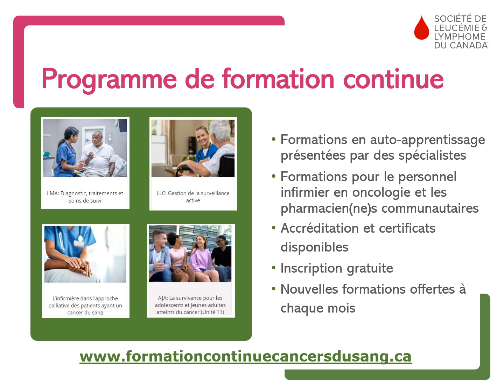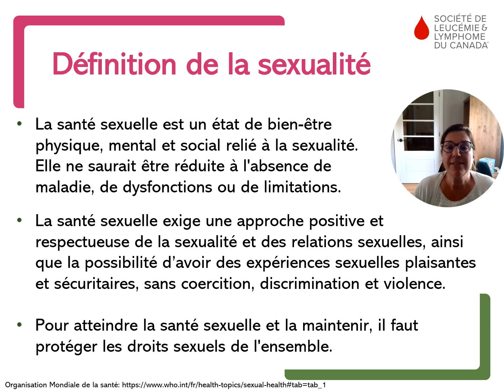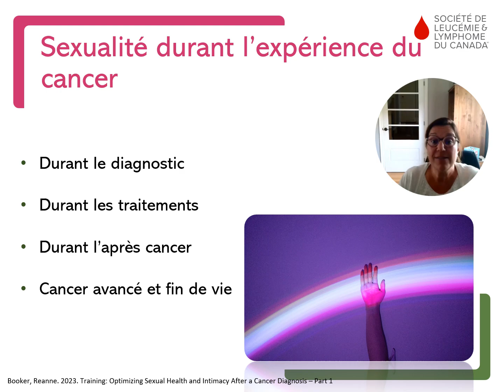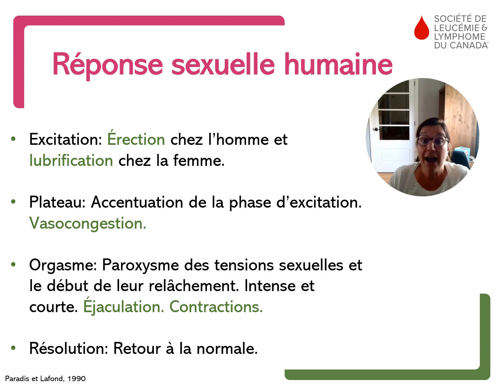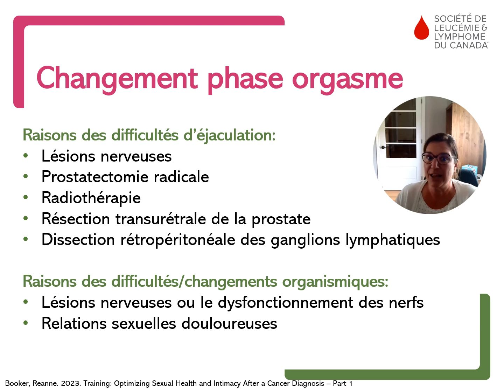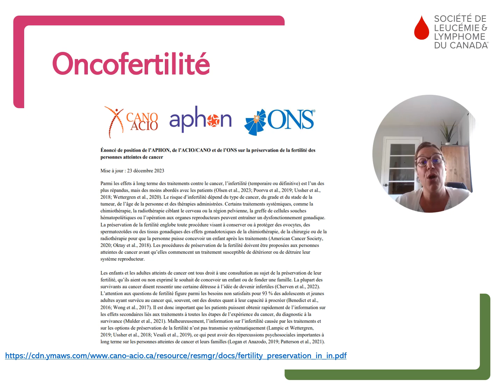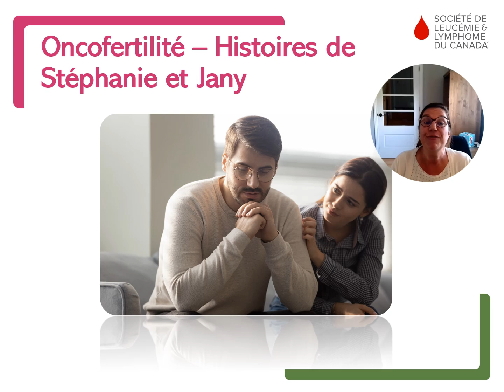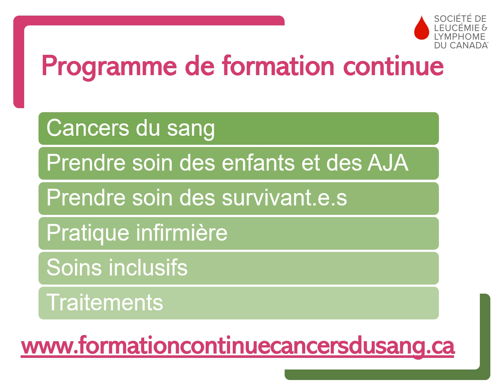Santé sexuelle et intimité après un diagnostic de cancer - Partie 1: Dysfonctions sexuelle et cancer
Cette formation est la première d'une série de 3.
Les problèmes de santé sexuelle après un diagnostic de cancer sont fréquents et peuvent survenir après n'importe quel type de cancer ou de traitement. Ils peuvent avoir un impact négatif sur la qualité de vie des personnes touchées par un cancer et leurs proches. Les spécialistes de la santé négligent souvent cet aspect important des soins et le personnel infirmier est bien placé pour évaluer et aider à gérer les problèmes de santé sexuelle.

Durant cette formation, Pascale Rousseau, sexologue, abordera les objectifs d'apprentissage suivants:
* Aborder le concept de sexualité dans le contexte du cancer;
* Expliquer l'impact potentiel du cancer et de son traitement sur la santé sexuelle et l'intimité avec un focus sur les dysfonctions sexuelles.

La Faculté des sciences infirmières de l'Université de Montréal reconnaît, à la présente activité. 0,75 heure de formation accréditée.
Visiter le pour accéder à l'accréditation.